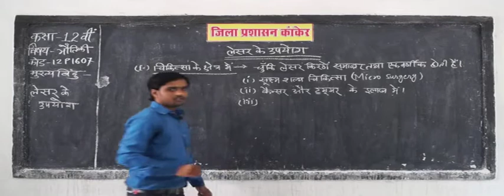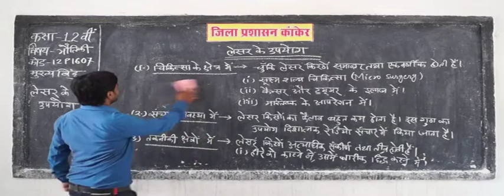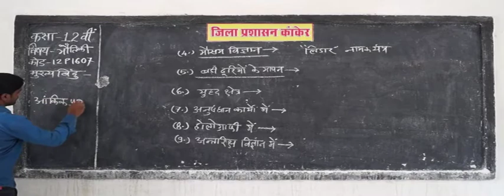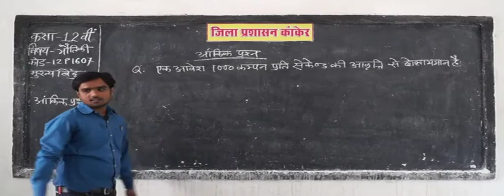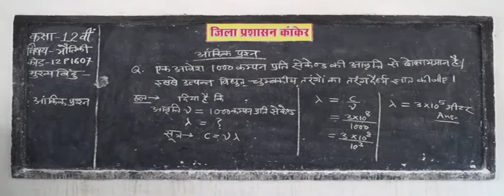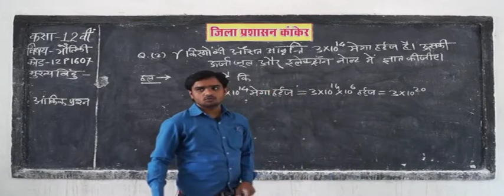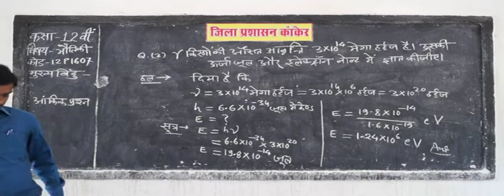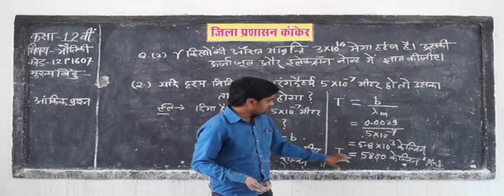Application of LASER Rays 12p1607 लेजर किरण का उपयोग IN HINDI ✅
A detailed list of industrial and commercial laser applications includes: Laser cutting. Laser welding. Laser drilling. Laser marking. Laser cladding, a surface engineering process applied to mechanical components for reconditioning, repair work or hard-facing. Photo-lithography.
BOARD educational,
educational video,
best video for education,
What is laser and its application?
How do we use lasers in everyday life?
In which ways laser light is used?
How lasers are used in medicine?
What are the disadvantages of laser eye surgery?
Is laser spine surgery FDA approved?
Why is laser used?
What are the applications of lasers?
What are three types of lasers?
What are lasers used for today?
How are lasers used in communication?
How do lasers work?
What can laser do?
What is laser principle?
Does the military use laser sights?
Do Snipers really use laser sights?
Do police use laser sights?
Can you see lasers with night vision?
What is the difference between a laser and a maser?
What is laser and its types?
What are the main components of laser?
What are the side effects of laser treatment?
Is laser treatment painful?
Does laser skin tightening really work?
Why are lasers dangerous?
How do laser light shows work?
What is a laser made of?
How far can a laser travel in space?
How are lasers used in space?
What is laser transmission?
Can laser pointers cause cancer?
What is laser technology used for?
How do dye lasers work?
What are the characteristics of laser?
How is a laser used?
How are lasers used in medicine?
Where is laser used?
What are laser pointers used for?
What are lasers used for in medicine?
What is laser radiation used for?
What is a green laser used for?
How do green lasers work?
What is laser power?
How laser is created?
How do lasers work for dummies?
What was the first laser used for?
How are laser and ordinary light different?
Who invented lasers?
How does laser work for hair removal?
What lasers are used for?
What is laser effect?
What is laser and its properties?
Which of the following are characteristics of laser light?
What is the property of laser?
laser cutting,
hair cutting,
step cutting,
laser cutting of hair,
hair laser cutting,
what is laser,
types of laser,
laser principle,
laser cutting wood,
laser applications in medicine,
application of laser in medicine,
how does the laser cutter work,
laser processes,
laser cutting machine india,
lasers in medicine and surgery,
lacha cutting,
metal laser cutting machine,
what are lasers,
laser cutting gate design,
uses of laser in medicine,
application of laser in engineering,
laser applications,
applications of ruby laser,
application of laser in communication,
laser wood carving,
laser technology,
laser cutting advantages and disadvantages,
application of laser in physics,
uses of laser in daily life,
laser cutting laser,
laser and its application in physics,
application of laser in engineering physics,
uses of laser in communication,
awesome lasers,
laser physics,
application of laser in defence,
laser hyperphysics,
importance of laser technology,
types of laser technology,
lasers in everyday life,
laser engraving applications,
laser cutting applications product design,
use of laser in surveying